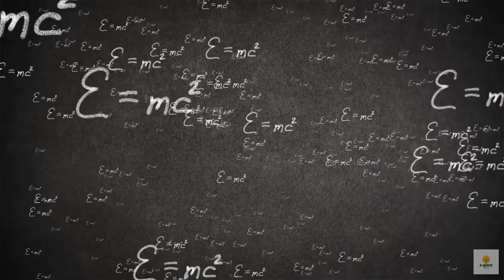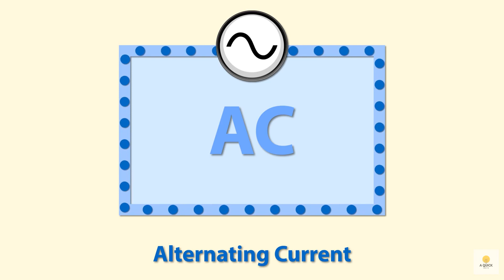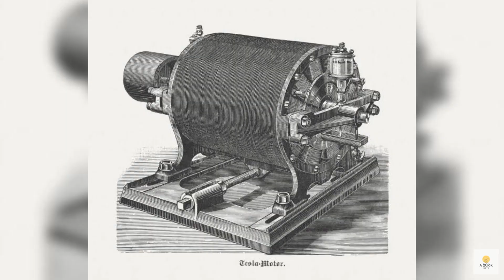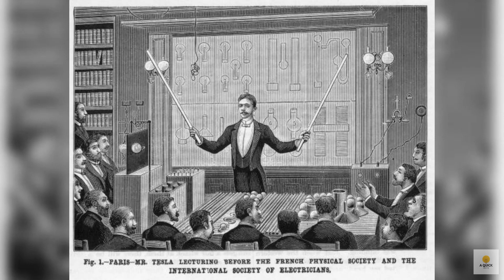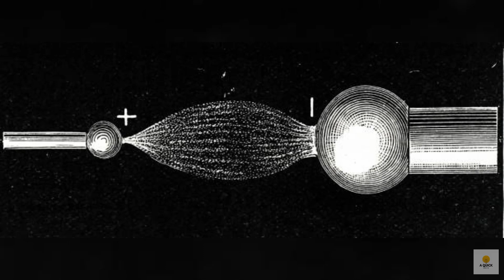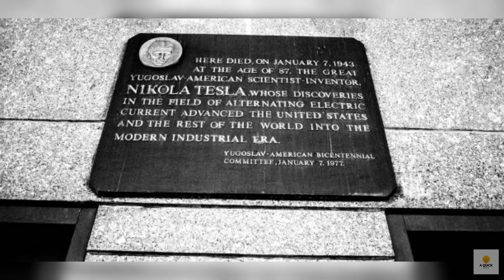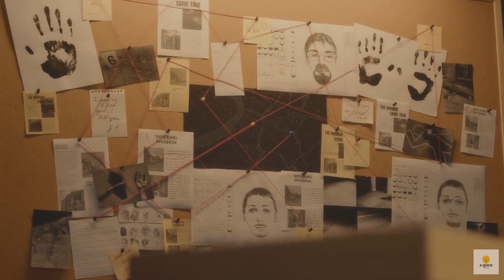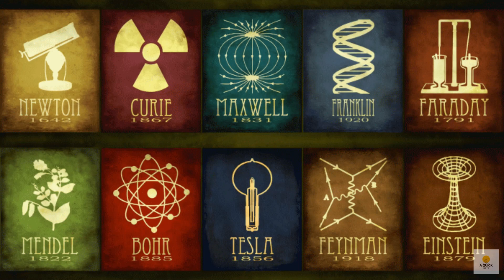Unraveling Nikola Tesla's Electrifying Legacy: From AC Power to Tech Revolution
Dive into the fascinating life of Nikola Tesla on today's episode of A Quick Note. This brilliant inventor and electrical engineer left an indelible mark on history with his groundbreaking contributions to electricity and technology. From his pioneering work in alternating current to the unconventional aspects of his lifestyle, Tesla's story is one of innovation, determination, and a relentless pursuit of a future powered by his electrifying dreams.

In this video, we uncover Tesla's legacy, exploring his accolades such as the Edison Medal and induction into the Inventors Hall of Fame. From a commemorative stamp to the birth of Tesla Motors by Elon Musk, Tesla's influence resonates through history, shaping the way we understand and harness electricity in the modern era.

Don't miss out on this captivating journey through the life of Nikola Tesla – a man whose visionary ideas continue to inspire generations. Stay curious, and thanks for joining us on this electrifying adventure! ⚡️🔍